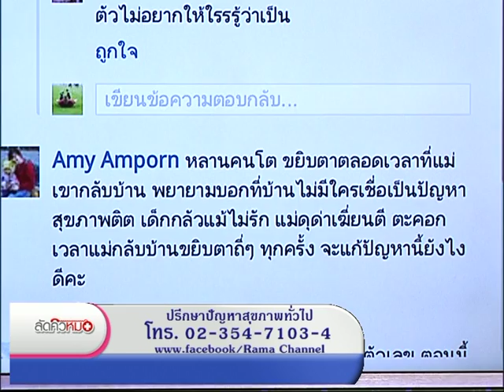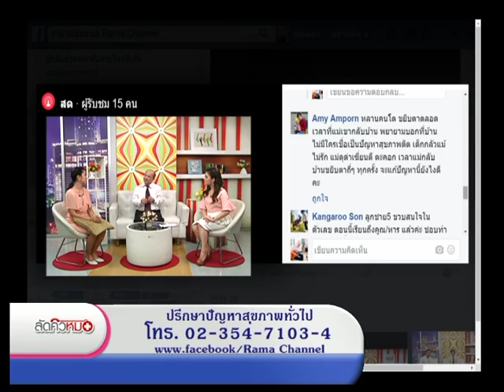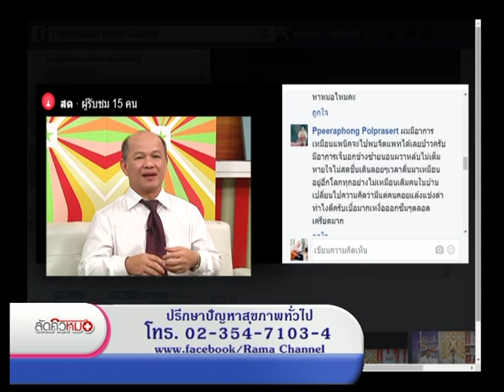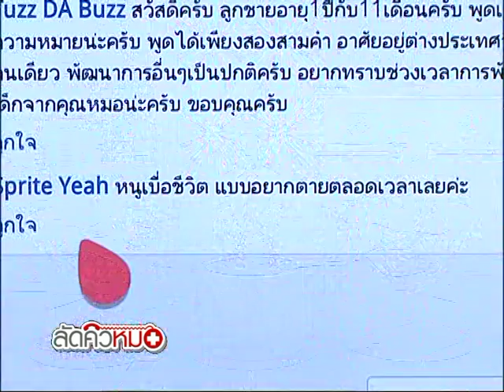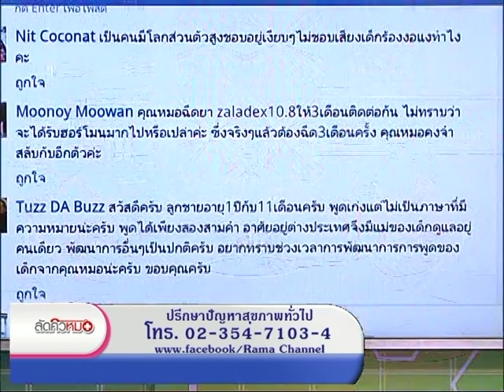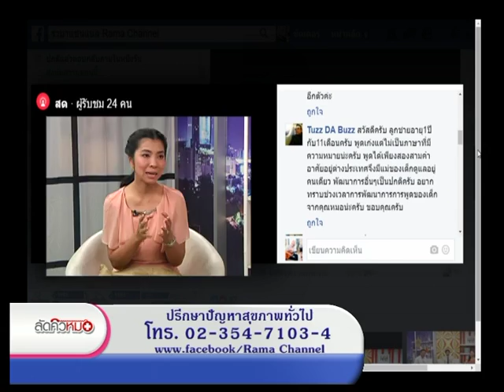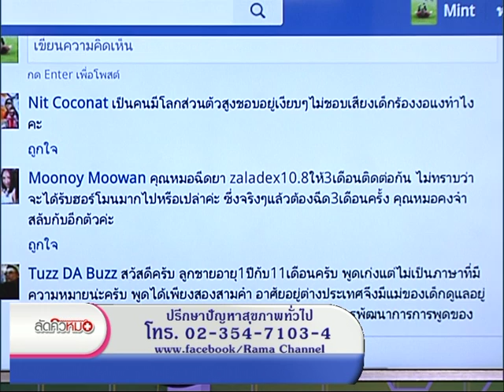รายการพบหมอรามา | ลัดคิวหมอ 2 ปัญหาสุขภาพจิต | 16 มิ.ย. 59 (5/5)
รายการพบหมอรามา ช่วง  Rama Update โศกนาฏกรรมมือปืนกราดยิงผับในอเมริกา ช่วง  Big Story ตลาดสะอาด อาหารปลอดภัย ลดเสี่ยงโรค และช่วง Healthy Media เปิดโอกาสคุย ปิดโอกาสพลาด และช่วงสุดท้ายกับถามปัญหาจากทางบ้านกับ ลัดคิวหมอ พบกับ ปัญหาสุขภาพจิต